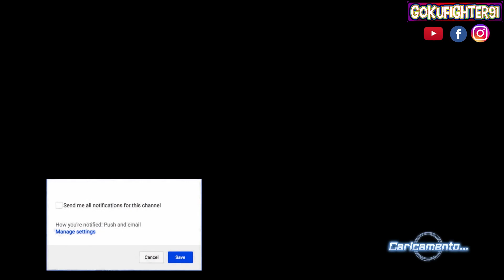VIDEL VERSIONE GT (qualità DLC) SU DRAGON BALL XENOVERSE 2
Eccoci nuovamente su DragonBallXenoverse2 con la mod su Videl nella sua versione di Dragon Ball Gt.
Se il video ti è piaciuto mi raccomando ricordati di lasciare un bel like e d'iscriverti per non perdere i prossimi video. Grazie!